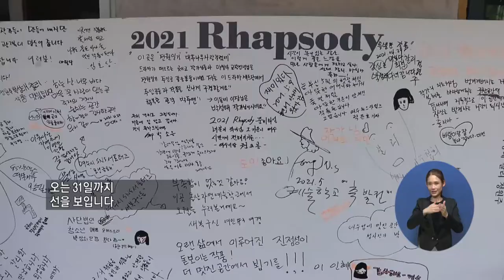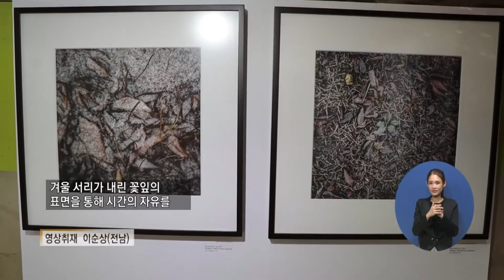복지TV뉴스 1553회 5월 21일 (금) 주요8_‘2021 Rhapsody’ 주제로 이색전시회 열려_이소영 기자